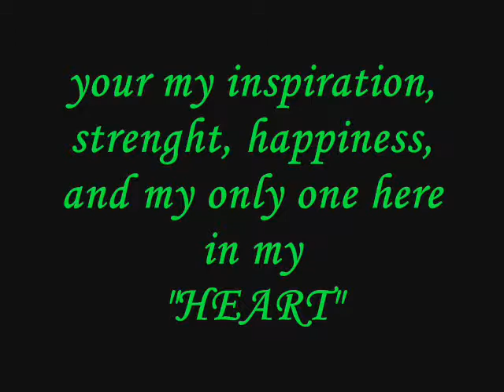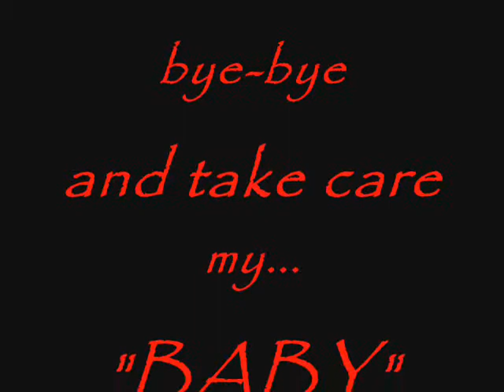only reminds me of you by sica.wmv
heheh hehehe